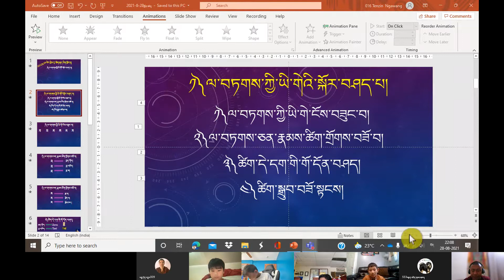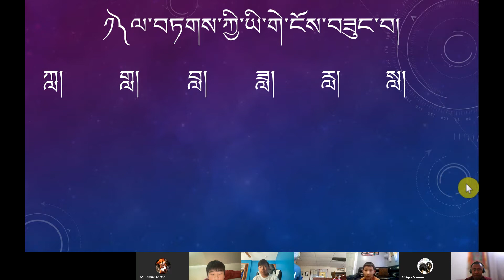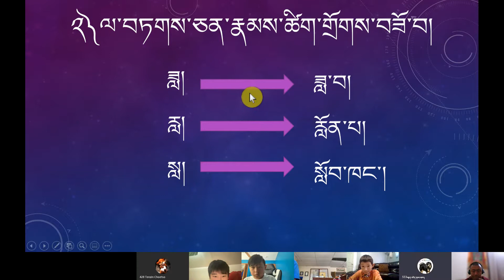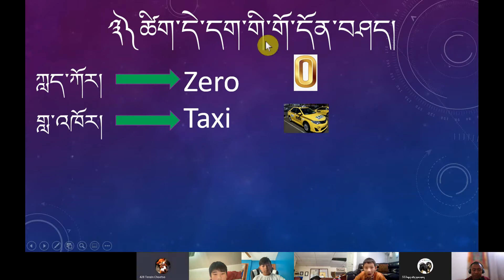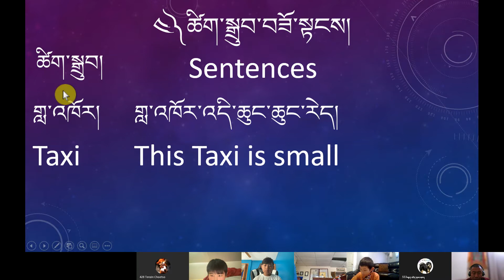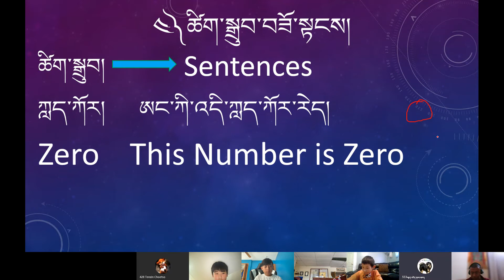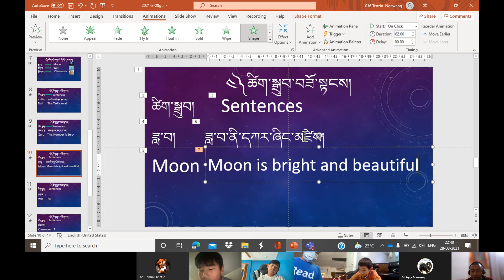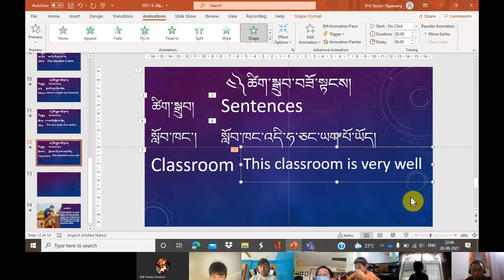འཛིན་གྲྭ་གཉིས་པ་ཅ། 20210828 220837 Meeting Recording